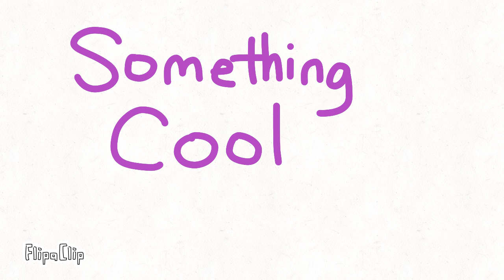Entranced Mixling Adventures Part 1